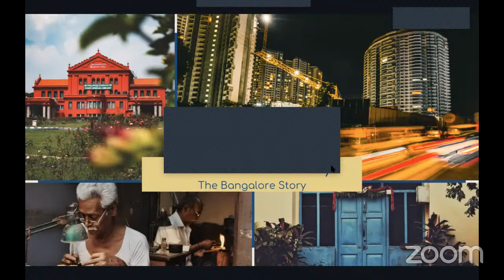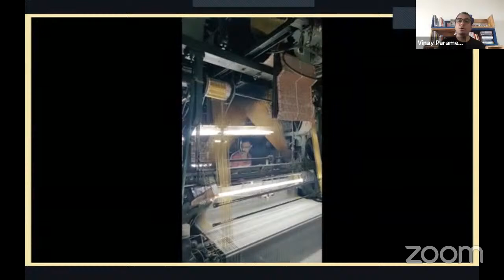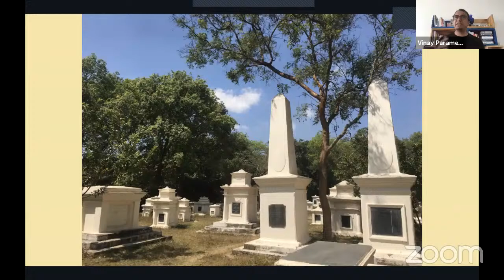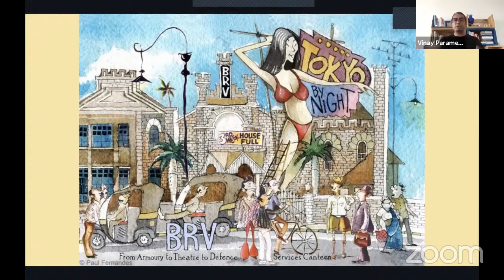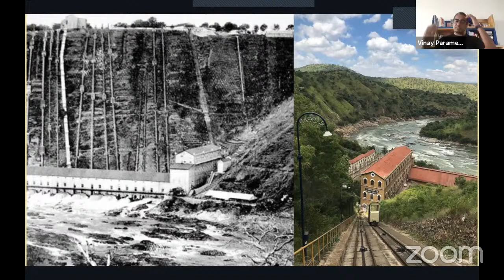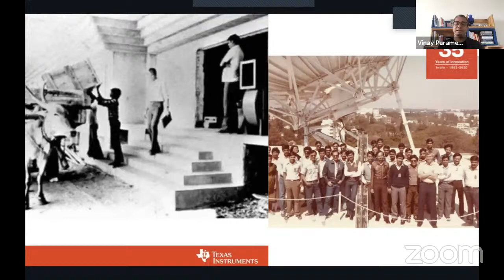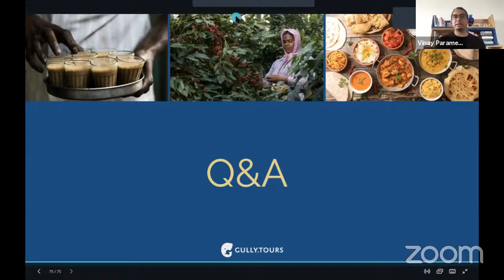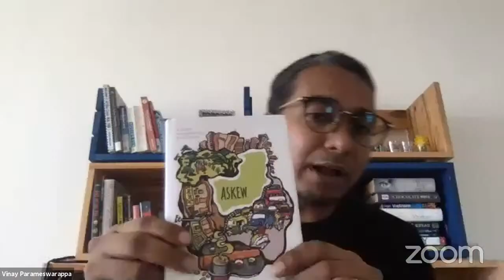The Bangalore Story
Join us for a session to hear stories that shaped the city of Bangalore to make it what it is today.